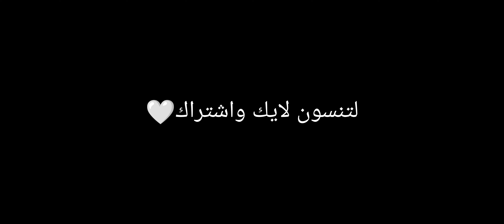شرح عن البيك اليسار الذي يعاني منه الجميع😳🔥❓